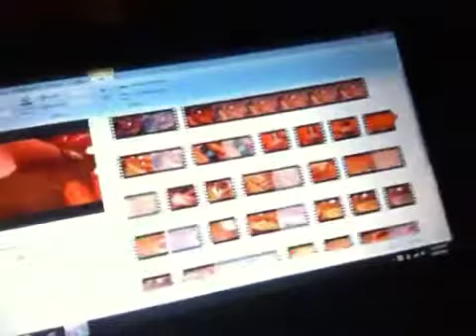First day at work!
Vlogging about my first day at work and some other stuff too! Enjoy!